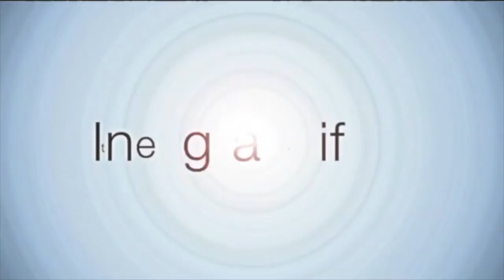Saul Williams and Ken Wilber — Art as a Contemplation of Being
Art as contemplation. Poetry as incantation. Relationship as enlightenment.

Such are the words and experiences of Saul Williams. Though digitized, synthesized, and edited into bit-sized segments, the man and the trans-man-transmission are as clear as ever. Here you will find a stream of consciousness shared between two conscious brothers exchanging soul-symbols over copper wires, molding verbal form to the demands of that which cannot be expressed, and yet must be. As Saul says in “Untimely Meditations” (Amethyst Rock Star, 2001):

"Mere language is profanity, I’d rather hum, or have my soul tattooed to my tongue, and let the scriptures be sung in gibberish, as words be simple fish in my soul aquarium."- Saul Williams, Amethyst Rock Star

And yet, the dialogue continues. Thomas Edison: “Genius is one percent inspiration and ninety-nine percent perspiration.” In the world that we live in, it is the individual’s job to translate that sliver of inspiration into a creative act that lives up to the original brilliance of that divine spark. Saul: “Where I am now is at the point of realizing that I have to harness this sense of discipline, that it is my duty, my dharma, so to speak, to write all these things that come to mind.”

Complementary to that conversation is one concerning the value of being in intimate relationship. Often, intimate partners are much quicker to spot the ways we are lying to ourselves than we are. They can help us serve that one percent of inspiration, because they can keep us honest. Saul goes on to share the rather extraordinary circumstances surrounding how he and his then-girlfriend Varshini came to be together. The lesson learned: Be careful what you write poetry about, you might just get it…!

When Ken and Saul first met, they talked nonstop for four hours, only interrupted because Saul had a gig. All Ken said about that meeting was, “That might be the most beautiful human being I’ve ever met.” Please join us in sitting with this extraordinary soul…